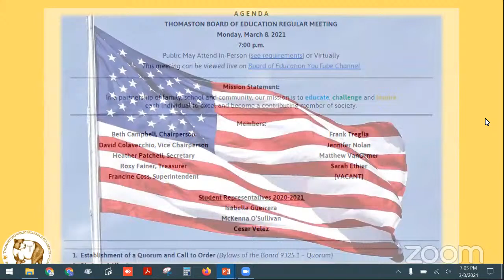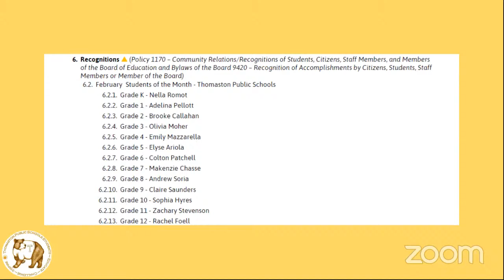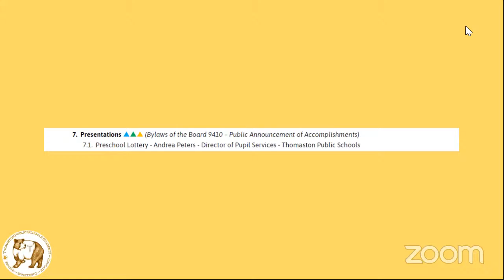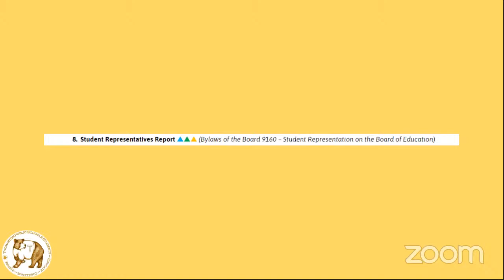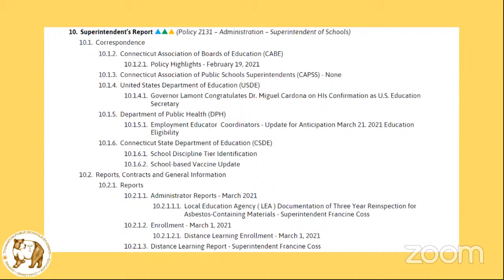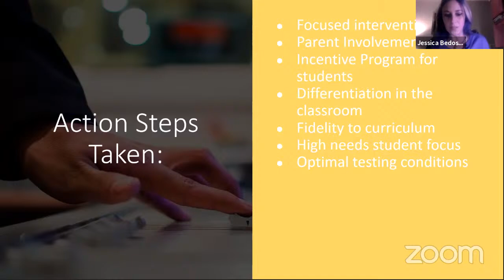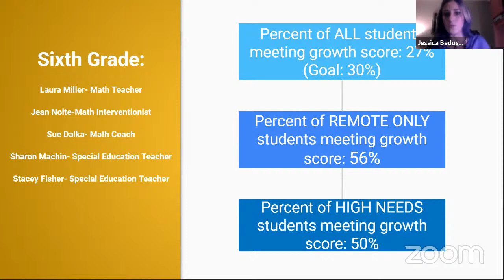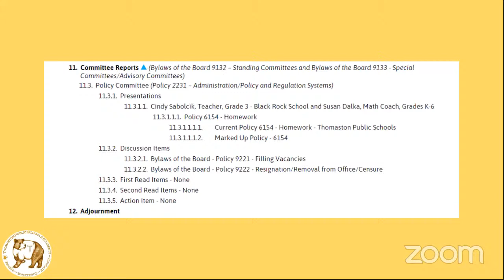Regular Meeting of the Thomaston Board of Education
The link above is for the WTNH video showcasing Kiersten Sundell's artwork.